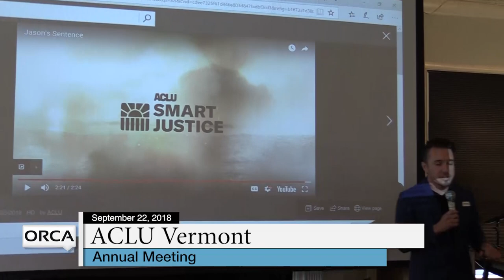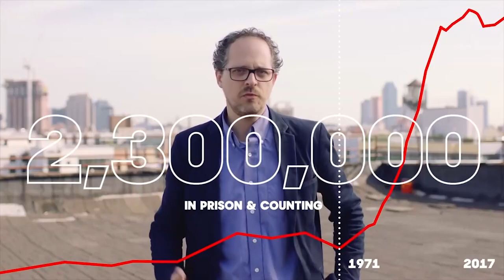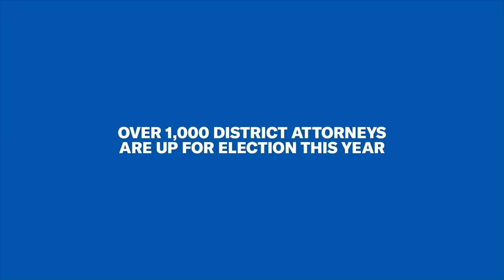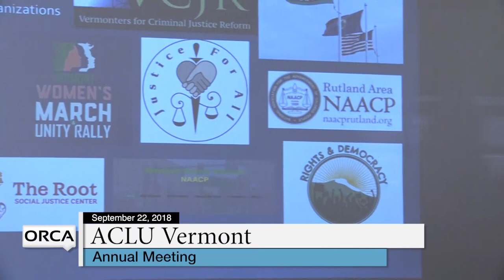ACLU Vermont - Annual Meeting 9/22/18